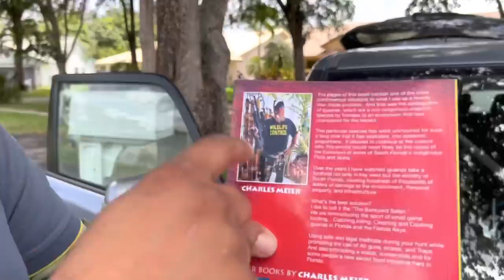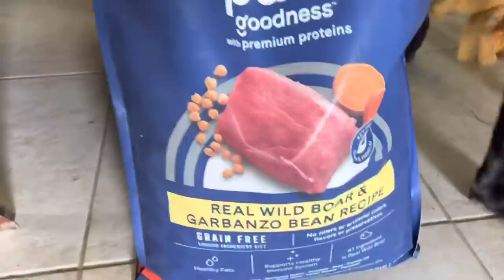Day 46 NEW IGUANA HUNTING PUPPY Joins the TEAM! ALPHA DOG Teaches PUP How To IGUANA HUNT!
Today will be training the newest member of our Iguana Hunting team. Rambo’s little sister reaper. She’s only a puppy and she’s six months old hope you guys enjoy this video of her training and learning from her big brother Rambo

Follow Lauren Rambo and reaper on Instagram

thanks to our Friends at ——-Pyramydair check ‘em out! Use our code!

Contact Raj the Iguana man For iguana hunting tour- removal services-  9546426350